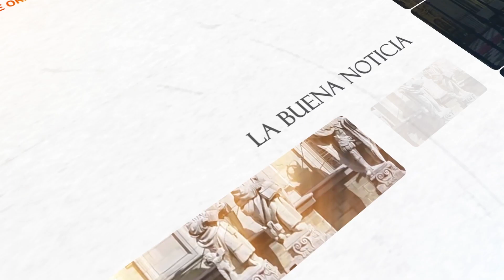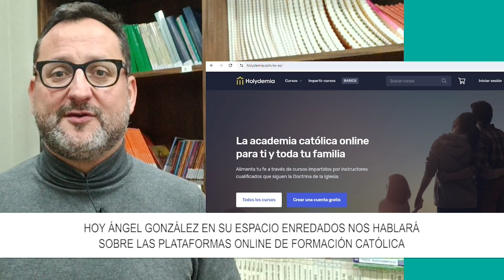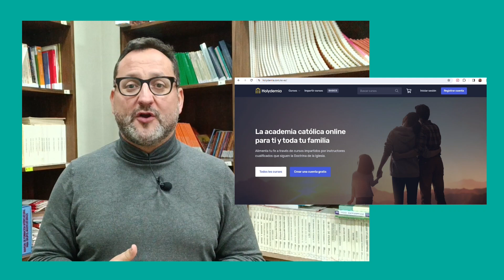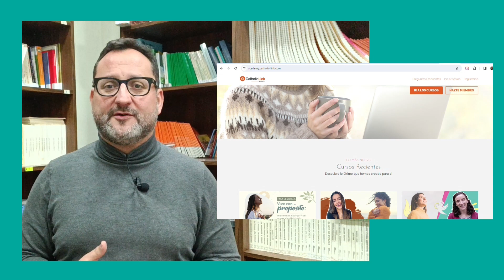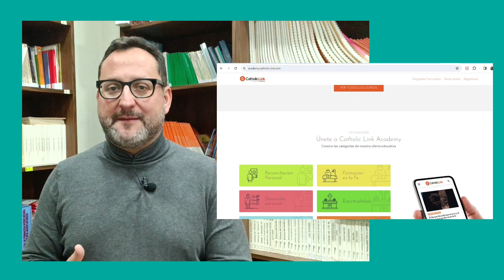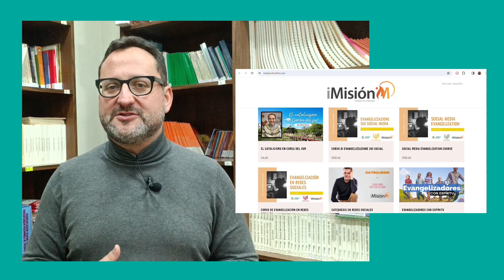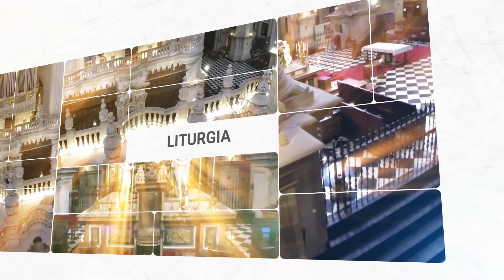LA BUENA NOTICIA TEMPORADA 3 PROGRAMA 12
En este primer domingo de marzo, en La Buena Noticia de 7 TV:

Antonio Funes nos cuenta la iniciativa solidaria con niños de Ucrania para este verano.

En la actualidad de la semana les contamos cómo celebraron, en familia, el Día de Andalucía los seminaristas.

En el espacio de Cáritas nos cuentan sus responsables cómo la Iglesia ha trabajado en este conflicto

Caminamos hacia la Pascua en este tercer domingo de Cuaresma con Juan Pedro Moya Haro

En el espacio sobre Internet, ENREDADOS, Ángel González nos habla sobre las plataformas online de formación católica